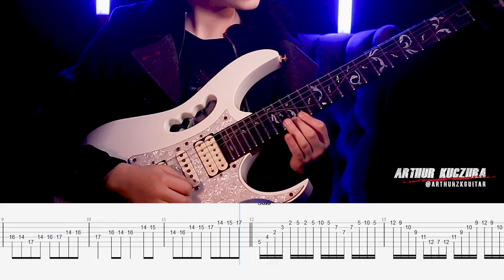Canon Rock The Best Sweep Picking guitar - Tab + Lesson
Como eu gosto muito dessa música, resolvi criar uma parte com sweep um pouco mais difícil , estilo Jason Becker. Espero que gostem e deixo a tab para quem quiser apreender a tocar ela, serve como um ótimo exercício de sweep